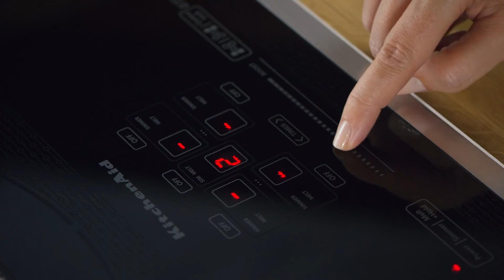Paradicsomleves by kitchenaid